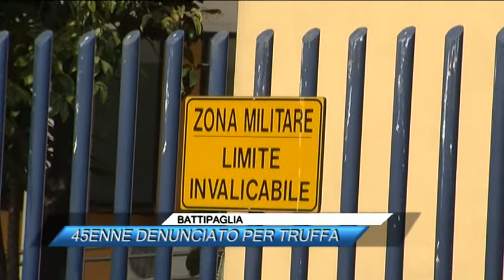BATTIPAGLIA, 45ENNE DENUNCIATO PER TRUFFA